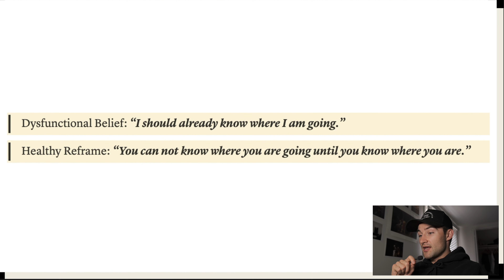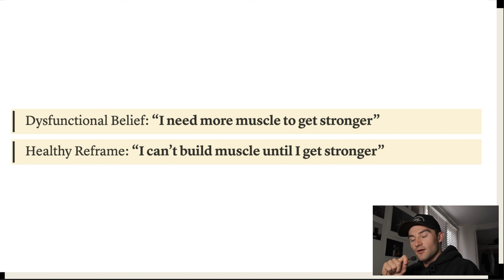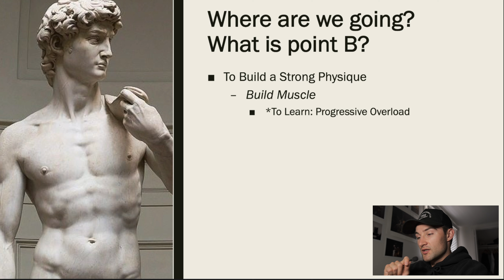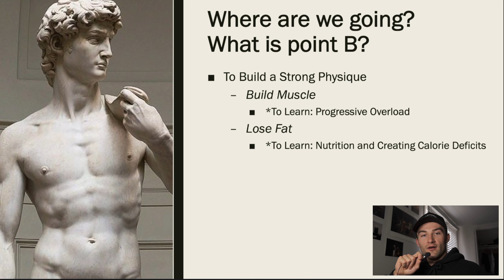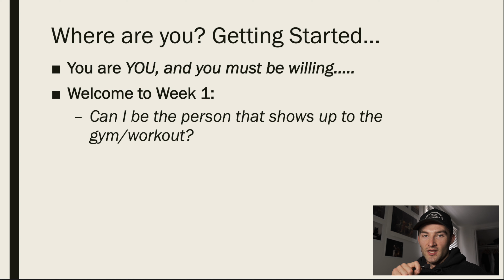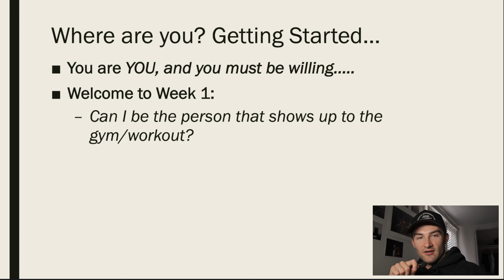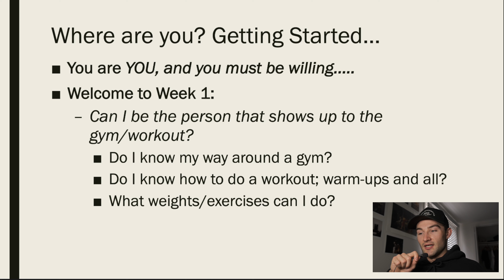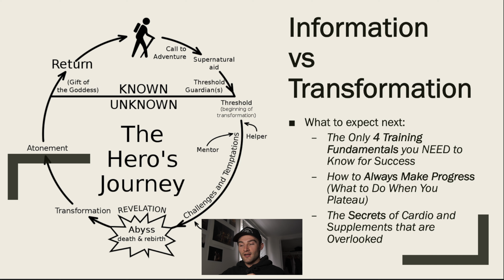Build Muscle or Get Stronger? My Best Lesson Learned in the Gym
I didn't feel like a Hero until I started acting like one: Reframe your beliefs, but TAKE ACTION!

Feeling strong comes from getting stronger. Muscle is a result of getting stronger.

You can't know where you are going until you first know where you are. How many times can you bench your bodyweight? How many pull ups can you do? Have you ever tried a pistol squat? Any micro improvement from that point A is forward progress. Remember your own strength journey is relative to your bodyweight. AND your body has no clue what 225lbs is; it only knows what resistance is.

All that and more in this module around the gym, building muscle, and the beliefs holding you back from taking action.